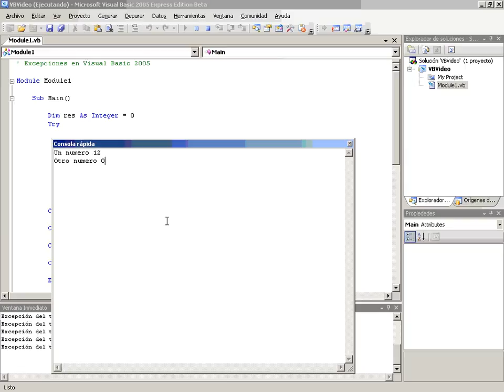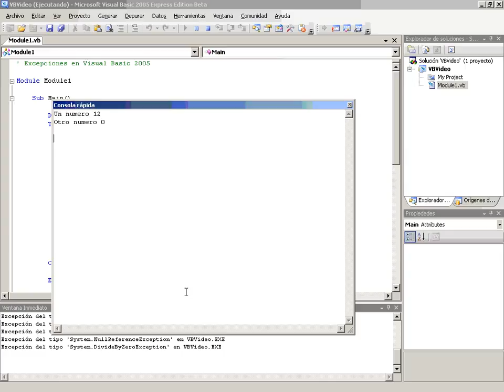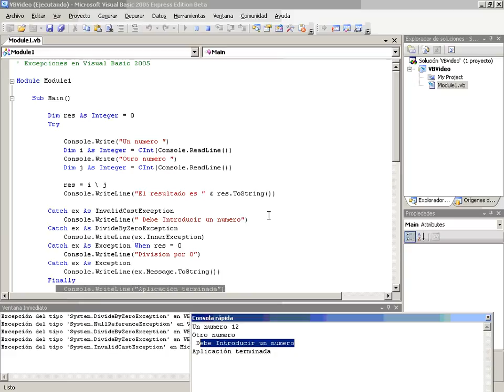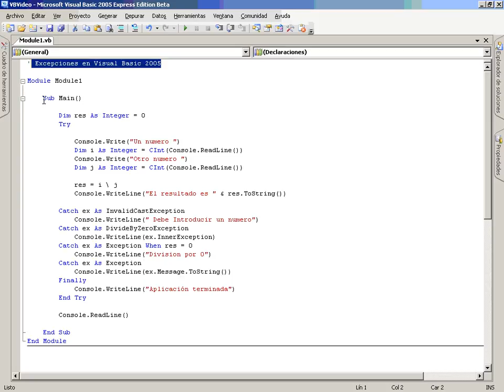VB Mod2 Lec3 Vid3